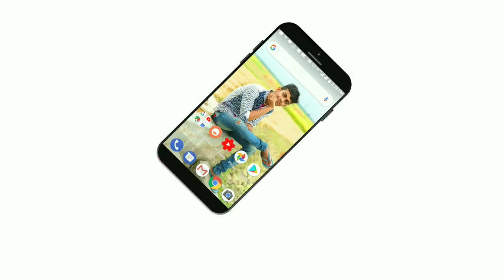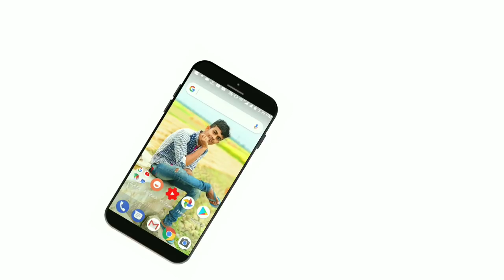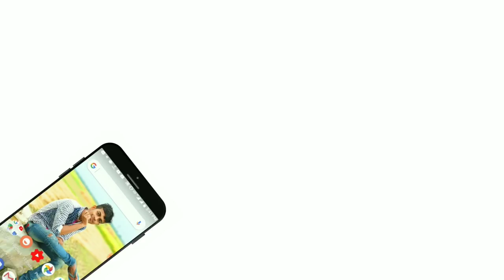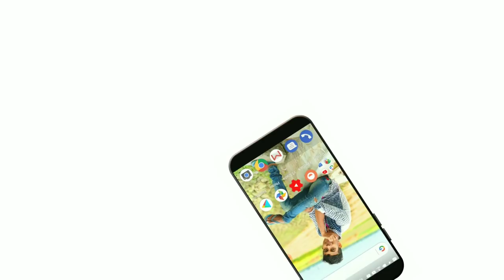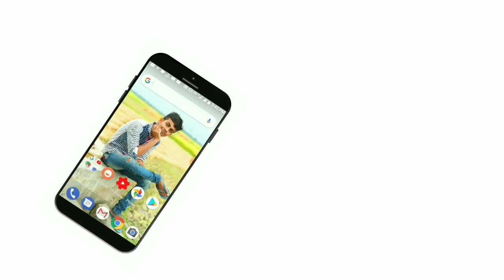Whatsapp এর একটি দারুন অপশন দেখলে অবাক হয়ে যাবেন। Whatsapp Message Send Without Number Save.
Hello friends in this video I am going to tell you how you can send message on whatsapp without saving his number.